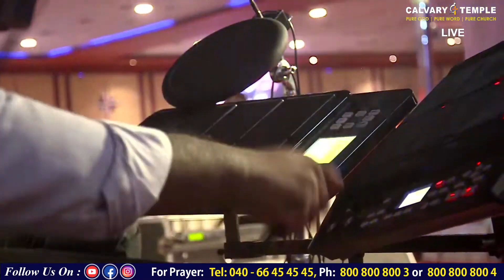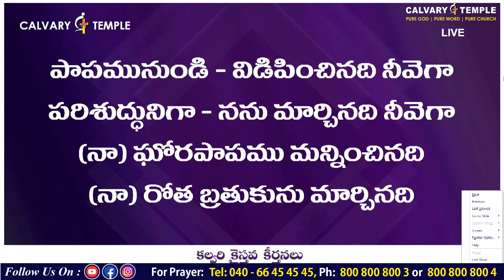నీవేగా యేసు నీవేగా నీవేగా క్రీస్తు నీవేగా | Bro.Sunil Garu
నీవేగా యేసు నీవేగా నీవేగా క్రీస్తు నీవేగా | Bro.Sunil Garu | CalvaryTempleSongs | Christian Song | Telugu